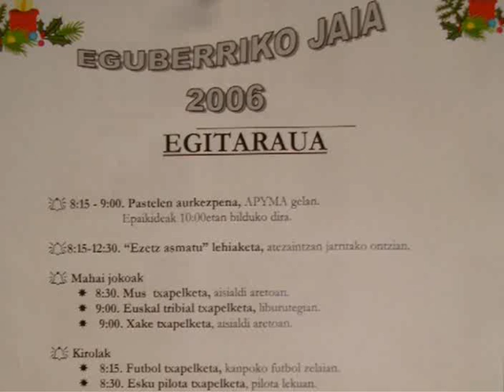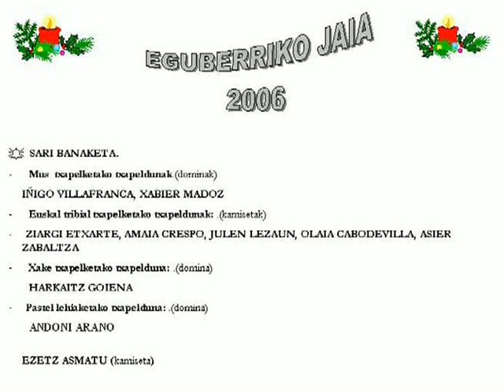Gabonak2006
2006ko abenduaren 22an Biurdana ikastetxean ospaturiko jaiaren laburpena